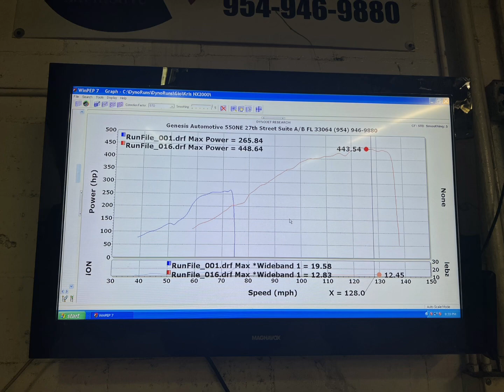Turbo Nissan nx2000 sr20vet 400+whp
Build and tune  was done by gio94sr20ve
Sr20vet short block with a p11 head using the vet cams.